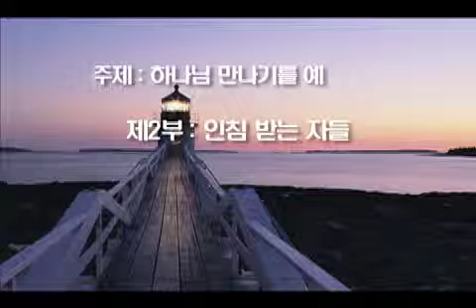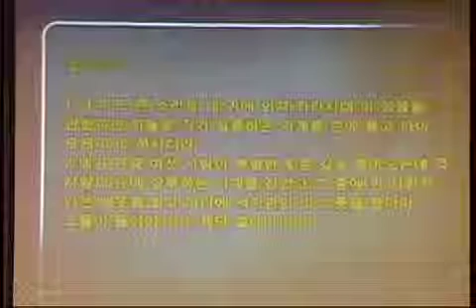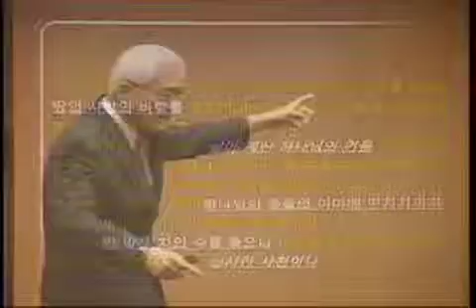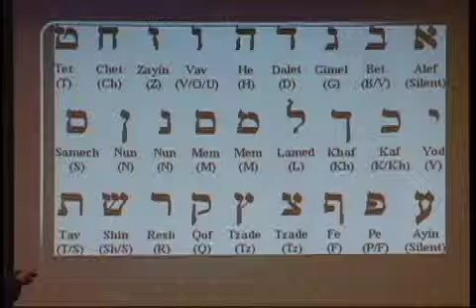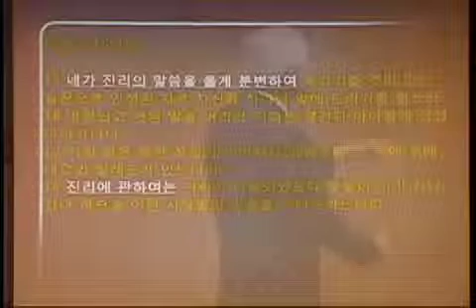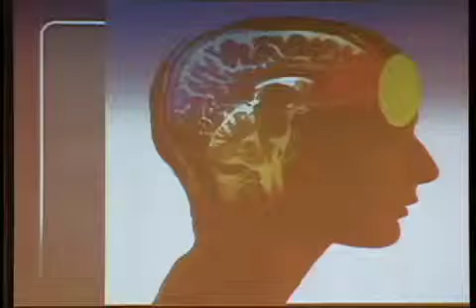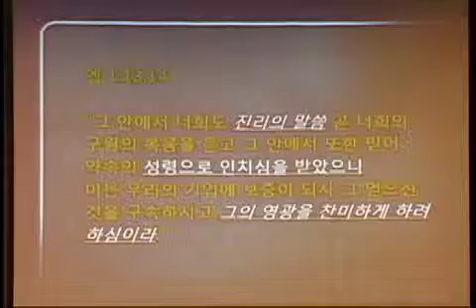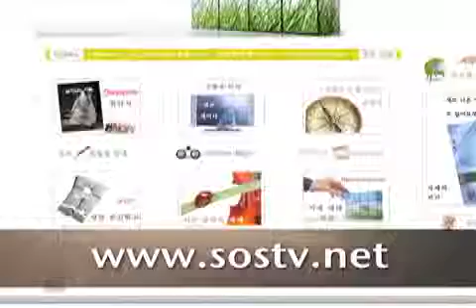[순회세미나] 시카고 세미나 : 하나님 만나기를 예비하라 2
[순회세미나] 시카고 세미나 : 하나님 만나기를 예비하라 2- 인침 받는 자들

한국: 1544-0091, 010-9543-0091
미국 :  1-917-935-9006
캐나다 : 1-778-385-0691